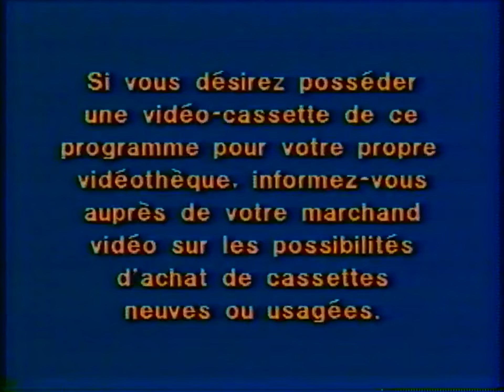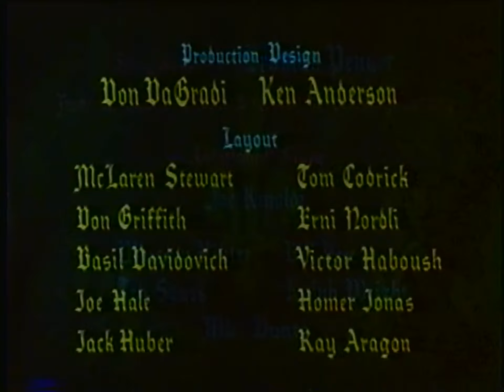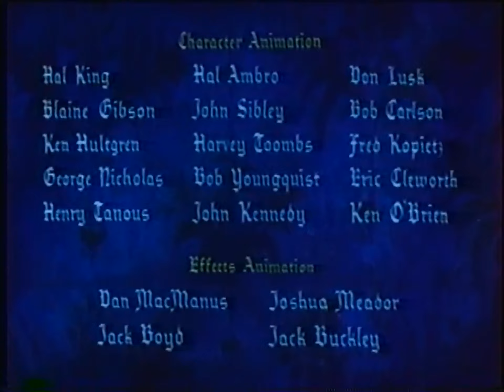Opening to La Belle au bois dormant (French Canadian Copy) 1986 VHS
Requested by MyPlayStationBackUpChannel and Brendan's Movie Corner.

Here is the opening to the 1986 french canadian VHS of la belle au bois dormant (sleeping beauty):
1. Red French Canadian Warning Screens
2. French Video Dealer Announcement (RARE)
3. 1984 Walt Disney Classics logo
4. Opening credits

That's it!